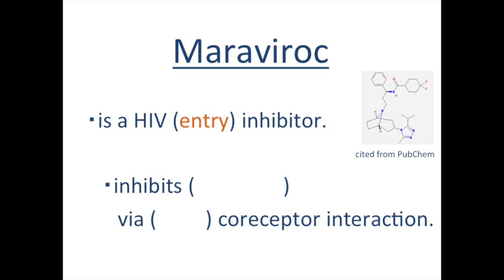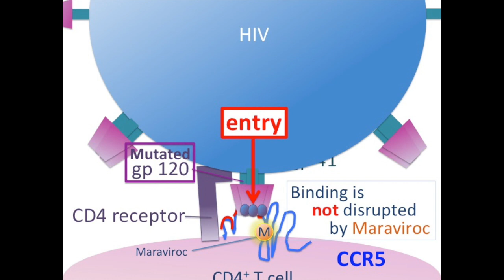HIV therapy: Maraviroc. Mechanism of Action and Resistance【USMLE, Pharmacology】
Maraviroc inhibits HIV-1 entry via CCR5.

(Reference)

1. Qiuxiang Tan, Ya Zhu, Jian Li, Zhuxi Chen, Gye Won Han, Irina Kufareva, Tingting Li, Limin Ma, Gustavo Fenalti, Jing Li, Wenru Zhang, Xin Xie, Huaiyu Yang, Hualiang Jiang, Vadim Cherezov, Hong Liu, Raymond C. Stevens, Qiang Zhao, Beili Wu.
Structure of the CCR5 Chemokine Receptor–HIV Entry Inhibitor Maraviroc Complex. Science  20 Sep 2013: Vol. 341, Issue 6152, pp. 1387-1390 DOI: 10.1126/science.1241475
2. Olga Latinovic, Janaki Kuruppu, Charles Davis, Nhut Le, and Alonso Heredia.
Pharmacotherapy of HIV-1 Infection: Focus on CCR5 Antagonist Maraviroc.
Clin Med Ther. 2009; 1: 1497–1510. PMCID: PMC2777720, NIHMSID: NIHMS154527,PMID: 19920876

3.  Abel S, Russell D, Whitlock LA, Ridgway CE, Nedderman AN, Walker DK Assessment of the absorption, metabolism and absolute bioavailability of maraviroc in healthy male subjects. British Journal of Clinical Pharmacology. 65 (Suppl 1): 60–7. doi:10.1111/j.1365-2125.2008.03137.x. PMC 2311408. PMID 18333867.

(2D structure)
PubChem

(videos)
Pixabay